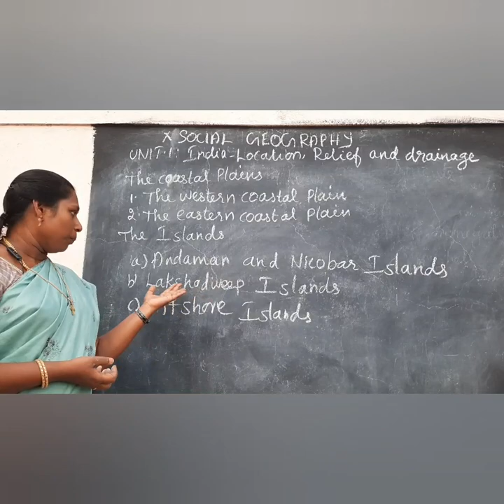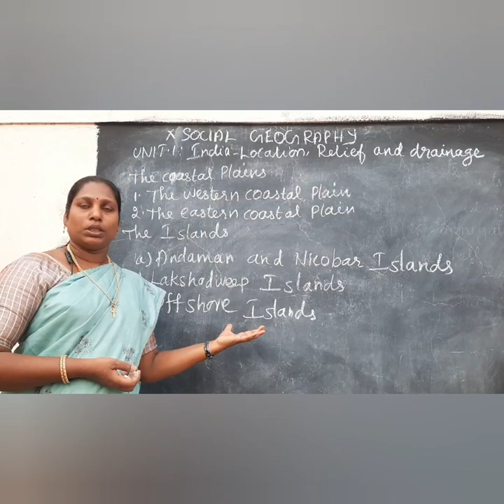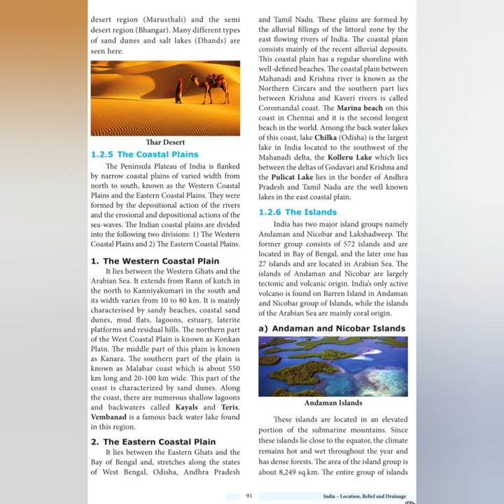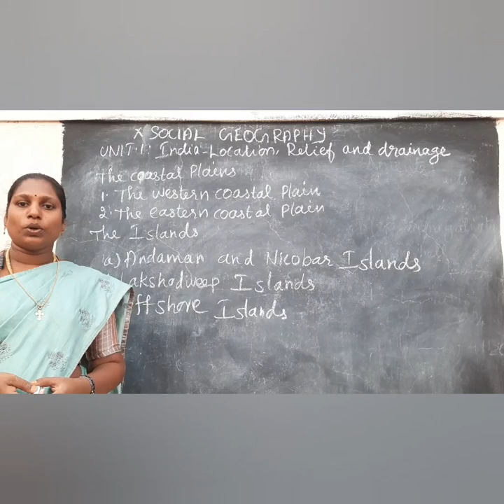INDIA- LOCATION, RELIEF and DRAINAGE Part 4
This video is for TN Samacheer 10th social Geography Unit -1 India- location,relief and drainage. In this video the main contents are coastal plains and islands- western coastal plains and eastern coastal plains,andaman and nicobar islands, lakshadweep islands